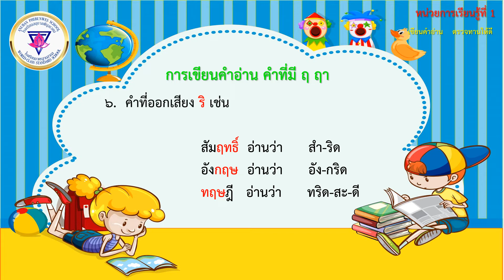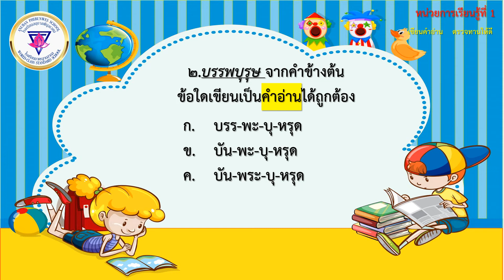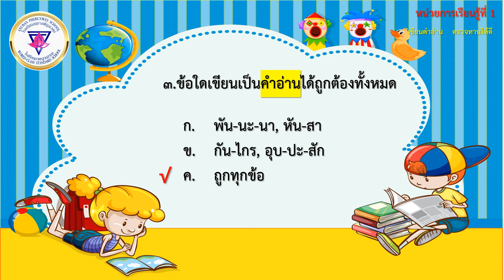วิชา เสริมทักษะภาษาไทยชั้น ป.2 เรื่อง หลกการเขียนคำอ่าน คำที่มี รร และ ฤ ฤๅผู้สอน นางสาวจิราวรรณ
วิชา เสริมทักษะภาษาไทย ชั้น ป.2
เรื่อง หลกการเขียนคำอ่าน คำที่มี รร และ ฤ ฤๅ
ผู้สอน นางสาวจิราวรรณ กึ่งวงค์